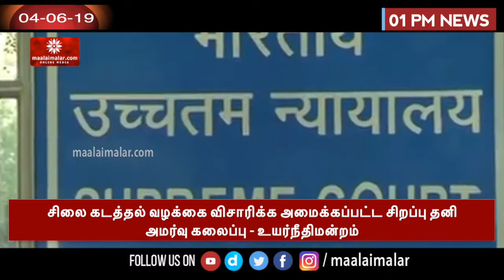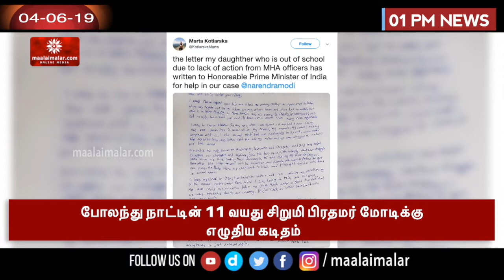முகநூலில் போலி கணக்கு தொடங்கி கிட்னி வாங்குவதாக கூறி பல லட்சம் ரூபாய் மோசடி